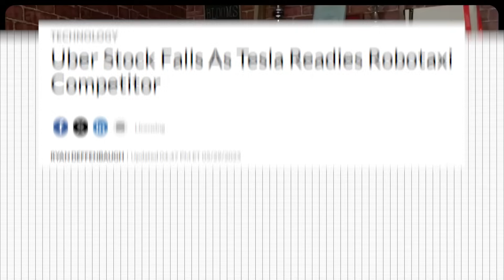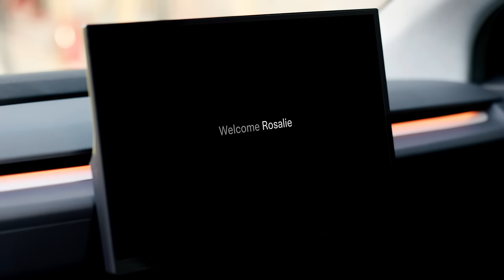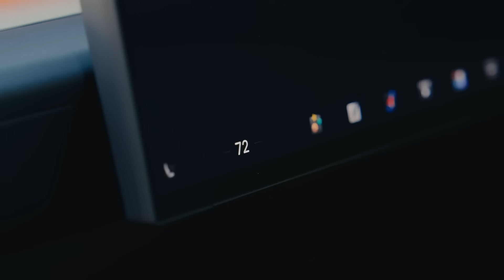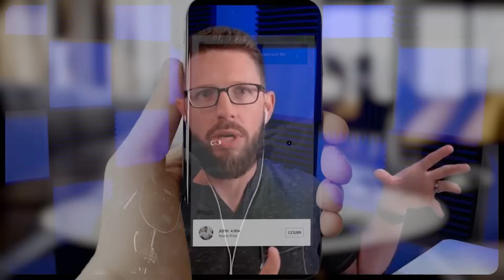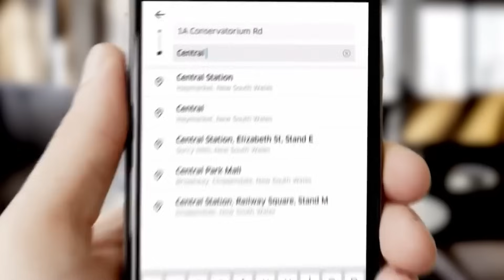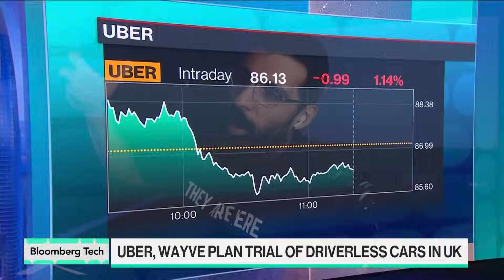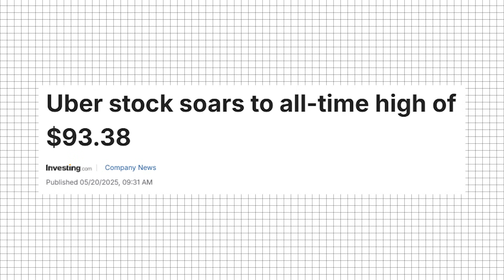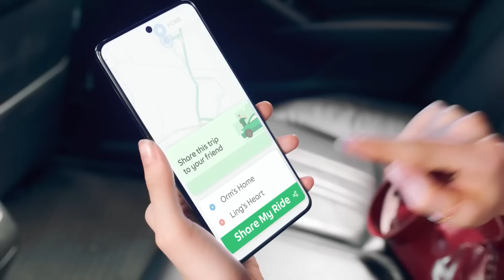Elon Musk Just ENDED Uber’s Future